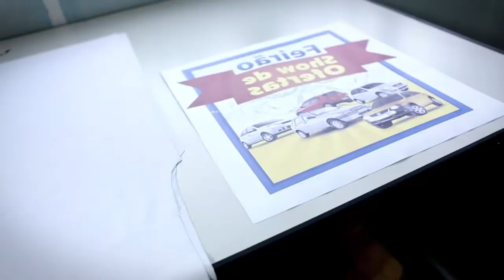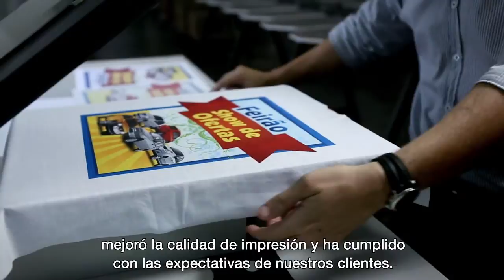Testimonial Monaro - Sublimación con SureColor Serie F de Epson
Testimonio de Marcelo Pasqualotto, Propietario de Camisetas Monaro, dan servicio a agencias de publicidad, realizando la impresión corte y confección de camisetas. Actualmente trabajan con serigrafía, sin embargo en busca de mejoras se cambiaron a sublimación, un proceso más rápido y sencillo. Eligieron las SureColor F-6070 Epson, la cual mejoro la calidad de impresión y los tiempos de entrega!

Para obtener más información sobre el programa de Epson Rewards